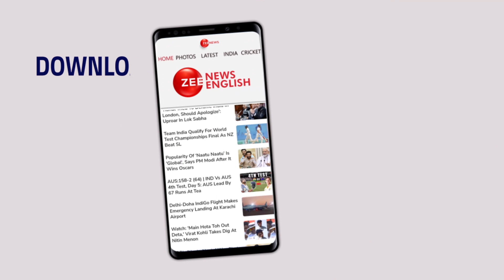Arvind Kejriwal News: Arvind Kejriwal's Wife Sunita Kejriwal Reads Out His Message From Lockup